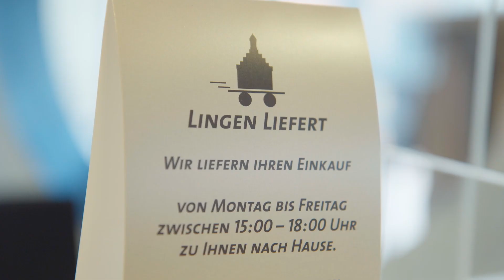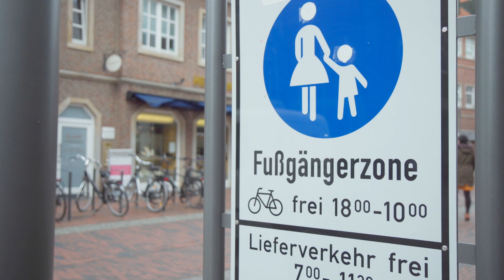Zukunftsräume Niedersachsen – Lingen liefert! und Last Mile Logistic Hub Lingen (LaMiLi)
Das Projekt verfolgt das primäre Ziel, durch die Etablierung des Liefer- und Bestellservices "Lingen liefert!" eine lokale Alternative zum Online-handel zu schaffen und die Bevölkerung stärker an den Einzelhandel in der Region zu binden: Die im Einzelhandel gekaufte Ware kann bequem nach Hause geliefert werden. Darauf aufbauend wurde ein nachhaltiges und smartes Logistikkonzept zur Belieferung der „letzten Meile“ entwickelt, um die Attraktivität und Zukunftsfähigkeit der Stadt Lingen (Ems) als Einkaufs- und Versorgungszentrum zu steigern. Untergeordnete Ziele sind eine deutliche Reduzierung des (Warenliefer-)Verkehrs im Innenstadtbereich, eine nachhaltige Senkung der CO2-Emmissionen zur Verbesserung der Luftqualität sowie eine Erhöhung der Sicherheit von Passanten in den Fußgängerzonen.